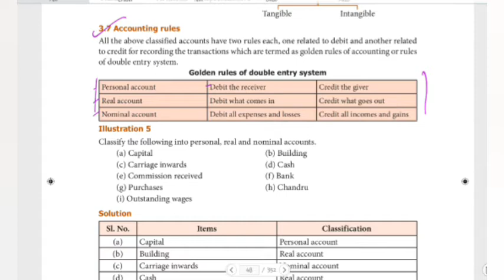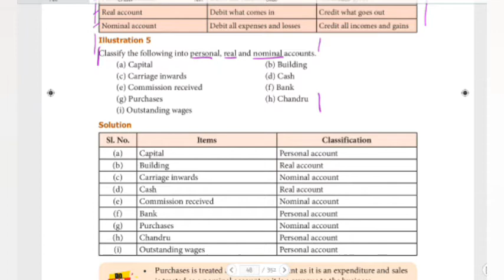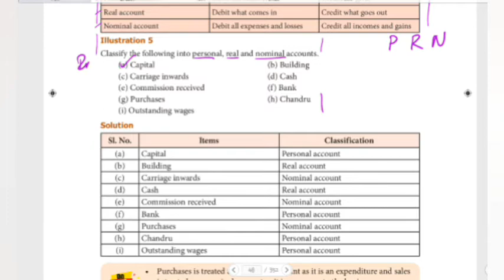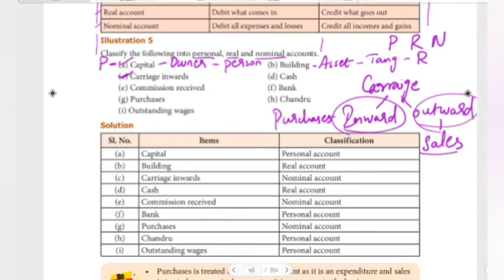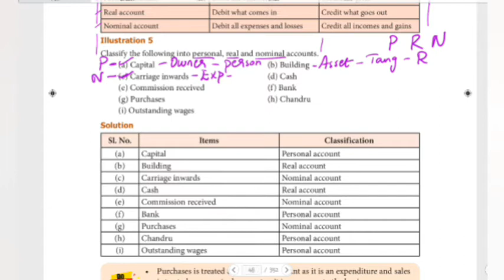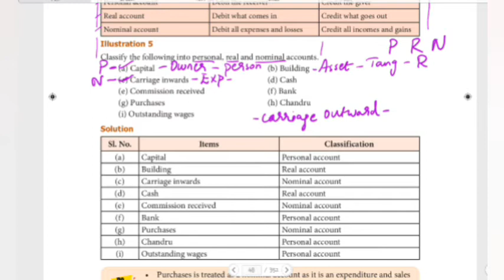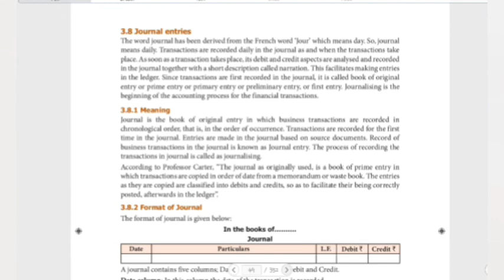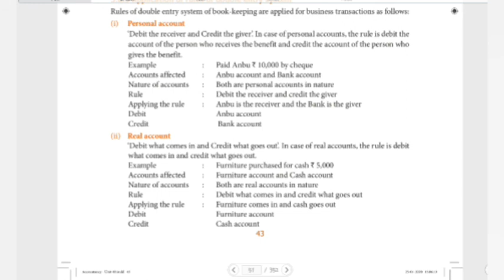TN STATE BOARD 11th ACCOUNTANCY - UNIT 3 - ILLUSTRATION EXAMPLE FOR PERSONAL, REAL & NOMINAL A/C